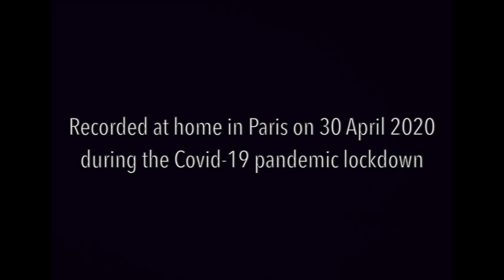Kenneth Weiss, harpsichord, J. S. Bach, The Art of Fugue, Contrapunctus X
Kenneth Weiss plays Contrapunctus X, a 4 alla Decima from J. S. Bach's Art of Fugue, recorded at home in Paris on 30 April 2020 during the Covid-19 pandemic lockdown.

(Français en-dessous)

“I started working on the Art of Fugue during the summer of 2019, following an invitation to perform the work with the viol ensemble Phantasm in the Lausanne Bach Festival in November 2020. I rapidly became deeply immersed in the work, almost to the point of obsession. I inevitably returned to it in the isolation of the Covid-19 lockdown, and as it is proving to be a welcome solace, I have decided to share it here.

“On April 21st I heard that Monique Bernat had died the night before. Monique was one of the first people to invite Gustav Leonhardt to perform in France in the early 1970s. She was always very supportive and invited me to perform in the St Guilhem-le-Désert summer music festival on several occasions. I would like to dedicate this recording of The Art of Fugue to her memory.”

Kenneth Weiss

“J’ai commencé à travailler l’Art de la Fugue pendant l’été 2019, après avoir été invité par le Festival Bach de Lausanne pour donner cette oeuvre avec le consort de violes Phantasm en novembre 2020. Très vite, je me suis retrouvé profondément immergé dans celle-ci, presque jusqu’à l'obsession. En isolement pendant le confinement dû au Covid-19,  je m’y suis inévitablement replongé et ce fut une telle consolation que j’ai décidé partager cette expérience ici.

“Et puis le 21 avril, j’ai appris la disparition de Monique Bernat. Monique fut la première à inviter Gustav Leonhardt à se produire en France au début des années 70. À mon égard, elle a toujours été encourageante et m’a invité à plusieurs reprises à jouer au Festival d’été de St Guilhem-le-Désert. Je souhaite dédier cet enregistrement à sa mémoire.”

Kenneth Weiss